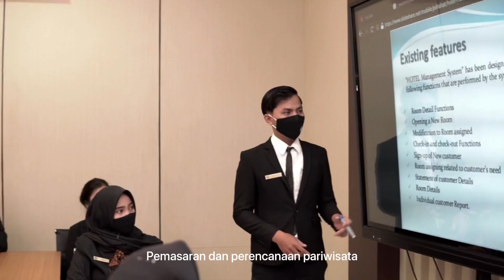Campaign for Poltekpar Medan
Mamak Gardam sama Ucok kemaren abis main-main di Poltekpar Medan, sambil cari info tentang kampusnya, wah ternyata banyak kali jurusan yg bisa kita ambil sesuai dengan apa yg kita suka!
Pasti bakal bikin hepi ngejelaninya..

Kalok kelen kekmana? Yok temukan jawabannya di Perguruan Tinggi Negeri Pariwisata, yang dinaungi oleh Kemenparekraf di Kota Medan yaitu @poltekparmedan.

Tempat belajar yang terakreditasi, dengan fasilitas lengkap, tenaga pengajar profesional sampai dengan prospek jaringan kerja yang luas taraf nasional maupun internasional.

Pendaftaran sudah dibuka dari 1 Februari s.d 27 Mei 2021 secara online di

Tahun ini cuma ada 1 jalur penerimaan yak lewat SBM-PTNP. (mandiri sudah TIDAK ADA).
Tunggu apalagi, kembangkan passion kelen disini dan kelen kejar impian kelen!